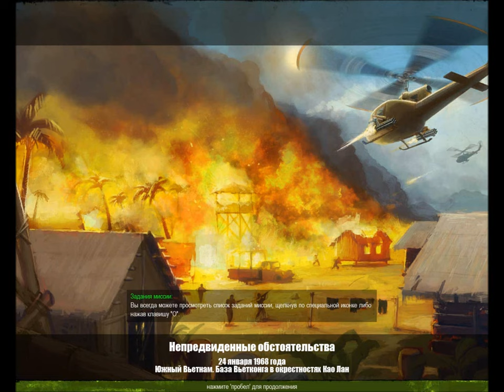1 Men of War Vietnam action rtt rts George G Kostandi